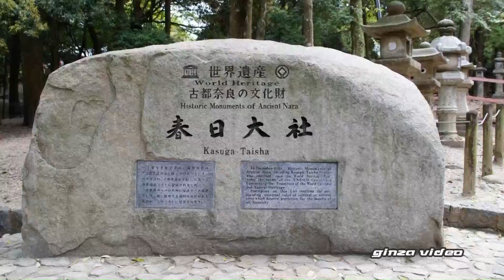春日山原始林写真バージョン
春日山原始林のフォトバージョンです